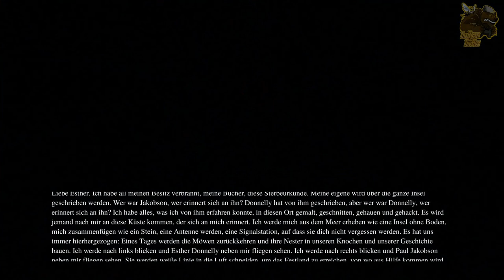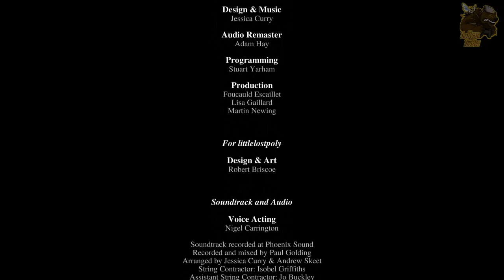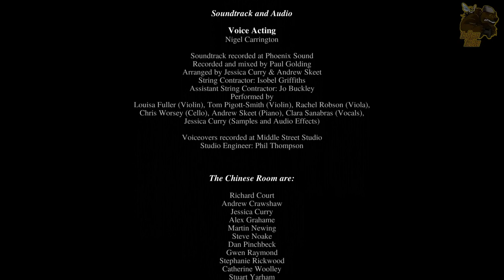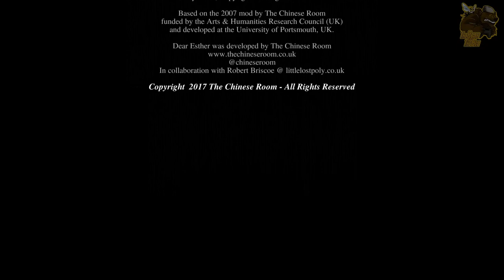Dear Esther - das komplette Spiel - Teil 4 v. 4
Dear Esther ist ein First-Person-Adventure, das von dem
britischen Indiestudio The Chinese Room entwickelt wurde.
Aufgrund des experimentellen Gameplays, das kaum vorhandene
Interaktionsmöglichkeiten aufweist, gilt das Spiel als Begründer
der als Walking Simulatoren bezeichneten Spiele.

Grüße Euer "TBatB" Team Chris & Bine